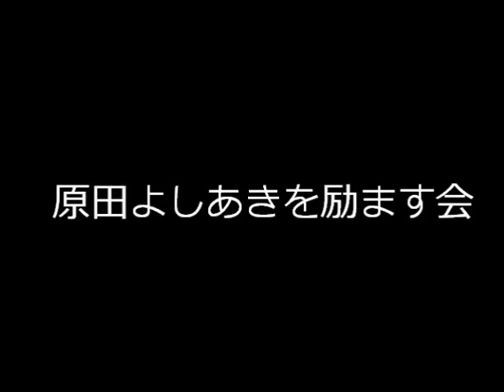2012年11月27日 原田よしあき激励会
福岡国際ホールで開かれた激励会でのスピーチの様子です。
途中一部映像が乱れております。ご了承ください。